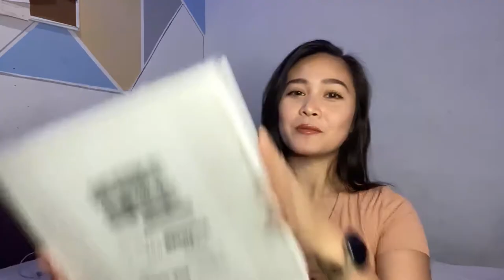New Package from @Sugarbearhair | Hannahvlogs